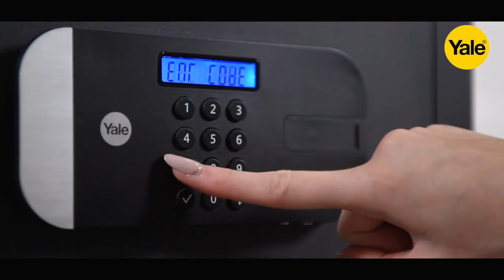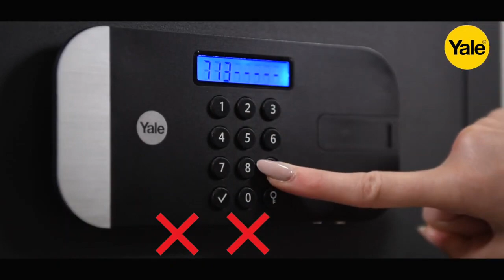Yale Digital Maximum Security Office Safe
We've been a part of the community for over 30 years, providing security and piece of mind 24 hours a day 7 days a week. We are the premier locksmith service in your area.